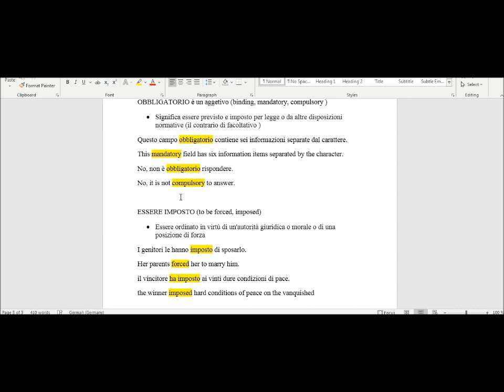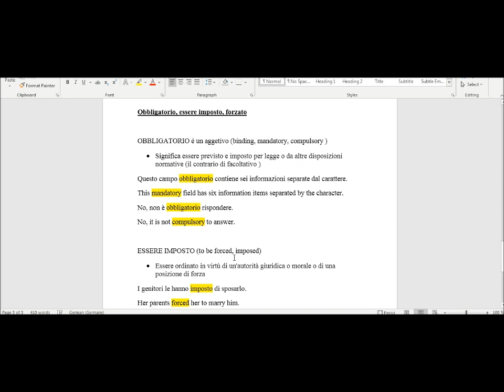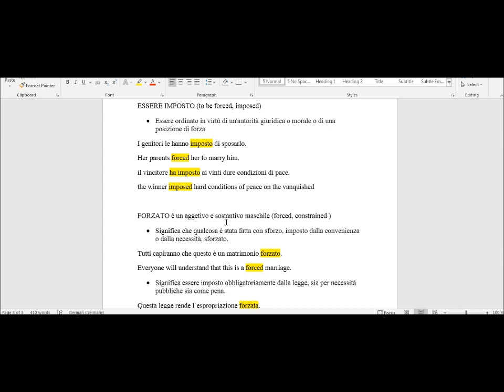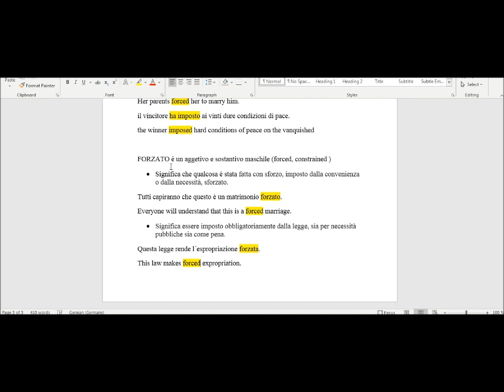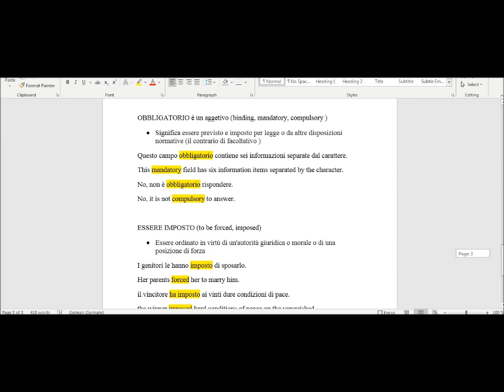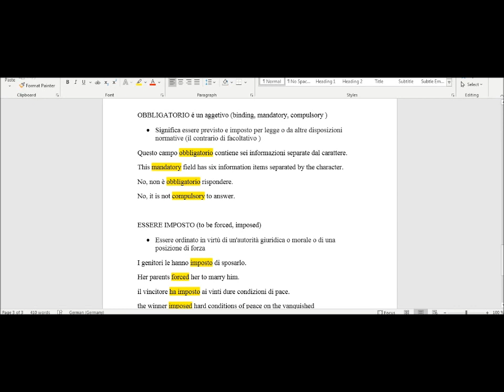Obbligatorio vs essere imposto vs forzato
Mandatory vs Imposed vs Foced